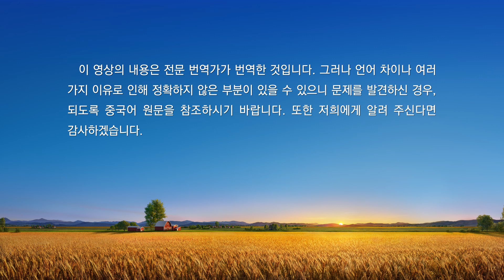전능하신 하나님 말씀 낭송 ‹진리를 깨달았다면 마땅히 실행해야 한다›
추천